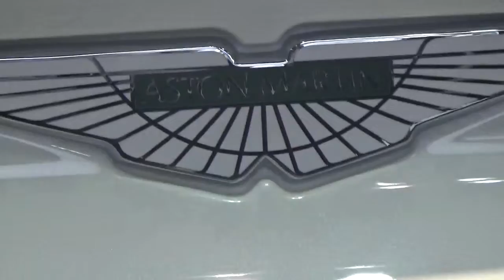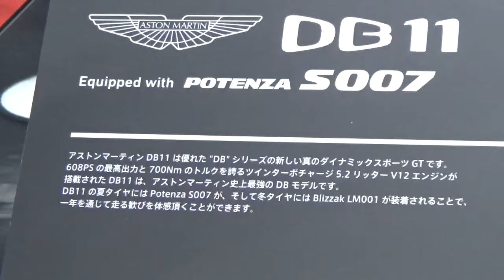アストンマーチン DB11 360° VIEW Astonmartin ブリジストン bridgestone POTENZA S007